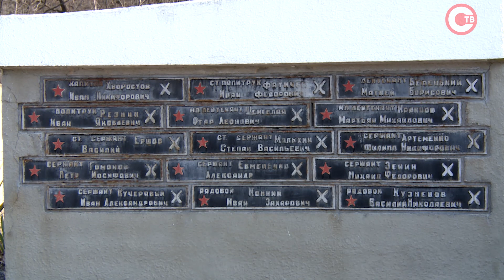«Сад памяти» к 75-летию Великой Победы появился в районе Мекензиевых гор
Еще один «Сад памяти» к 75-летию Великой Победы появился в районе Меккензиевых гор. Около памятника воинам 134-го гаубичного артполка высадили туи, кипарис и сирень. Почему сад появился именно здесь и кто участвовал в его закладке, выясняли наши корреспонденты.